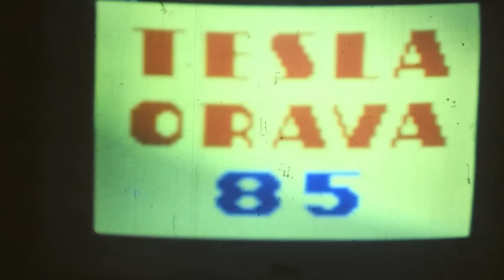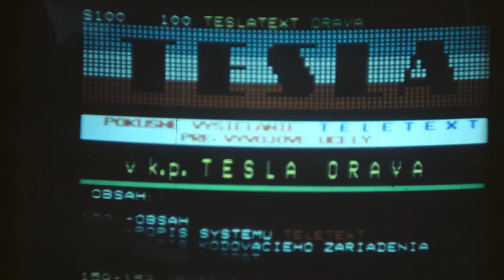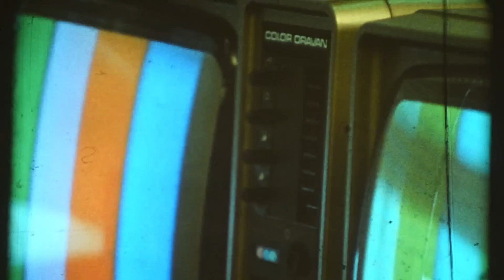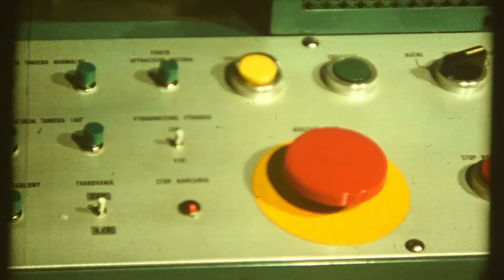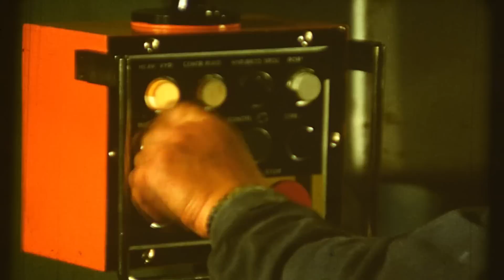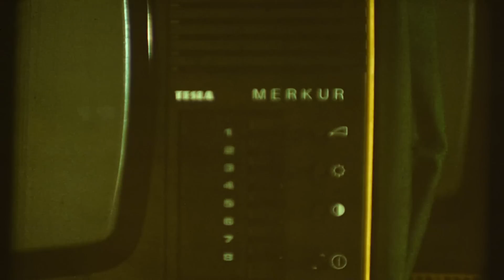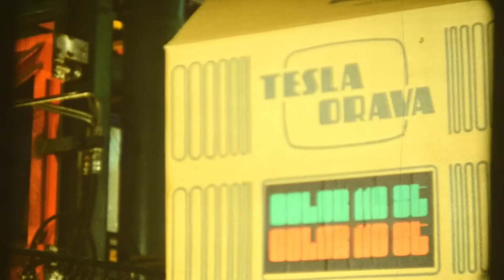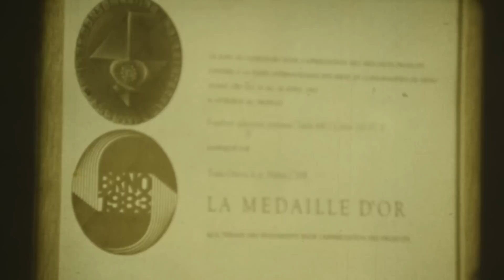Tesla rok 1985